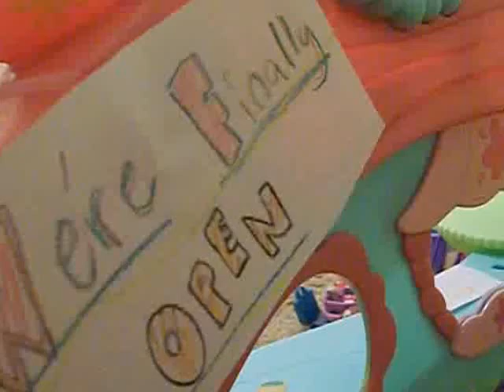LPS: Jobs (episode 1- Maintenance or Models?)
Mazie goes on her way to find a job that will be simple. She gets a job as a desk lady at a thrift shop when she suddenly discovers that jumping into a job isn't such a good idea. The customers drive her crazy! But then came along a NORMAL customer who suggested she was a model which interested a nearby fashionista.